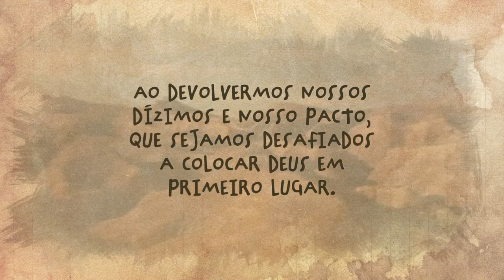Provai e Vede | Quando Moisés Colocou a Deus em Primeiro Lugar | Quarta feira18 de Janeiro de 2023